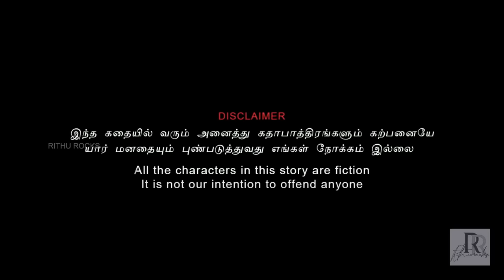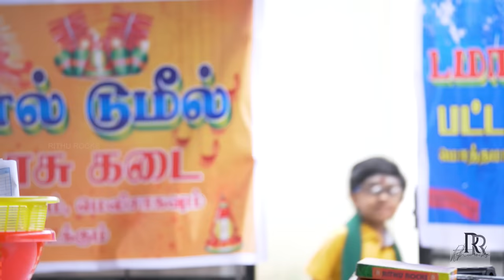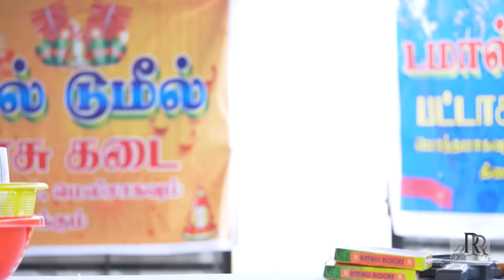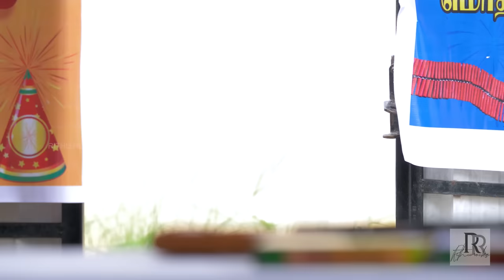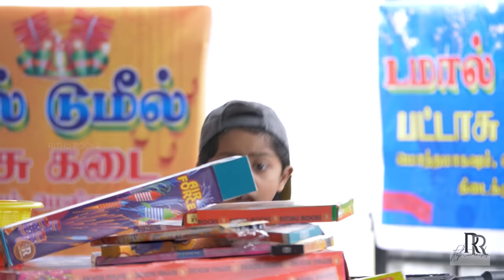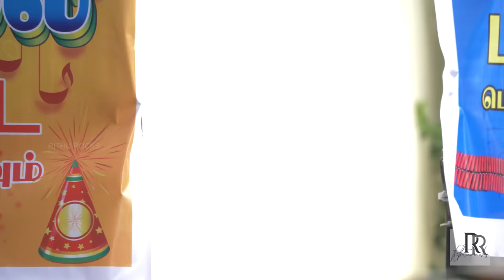Damaal Dumeel Diwali | Customers Galatta | Tamil Comedy Video | Rithvik | Rithu Rocks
Cast - Rithvik
Costume & Makeup - Ashadas
Camera & Editing - Joe
Script & Direction - Joe & Rithu Rocks Team

Download the music from
The Musical Rowdy